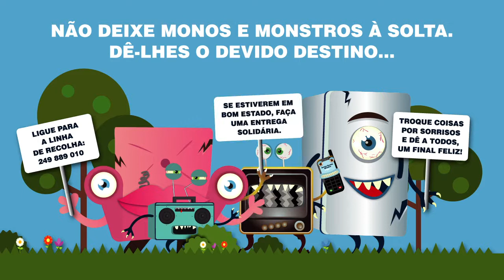Caça aos Monstros - banner final Alcanena